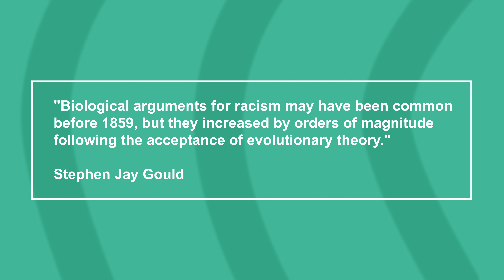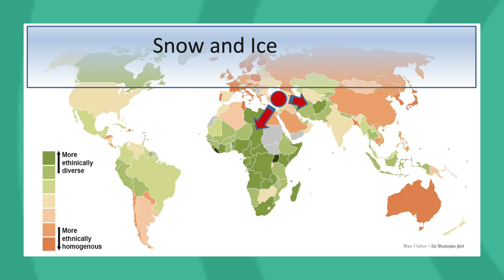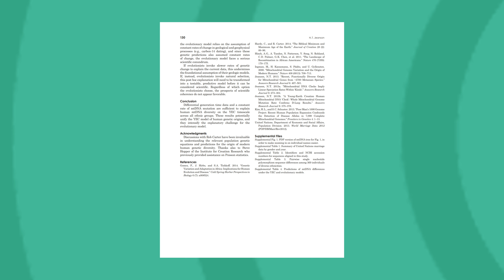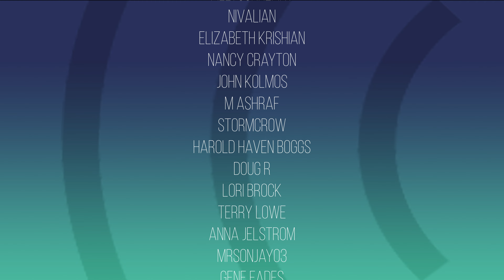On the Origin of Racism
This video will be made public on October 8, 2024.

Racism and its foul fruits have plagued humanity for thousands of years and in the past couple of centuries it seems to have only reared its ugly head all the more. There are some that claim that the Bible promotes permanent racial divisions and is therefore either the cause or a major driving force behind modern racial hatreds. But is this true? In this two-part series, we’ll look at the claims made about Scripture and the worldview that is truly responsible for modern racism.

Join host Trey Bowling and Dr. Jeff Tomkins as they discuss this topic on episode 83 of The Creation Podcast.

Chapters:
0:00 – Coming Up on The Creation Podcast
0:40 – Welcome and Introduction
1:50 – What is a Race?
5:25 – Racism, Geopolitics, and Evolution
7:20 – Biblical Divisions of Man
9:52 – Slavery in the Bible
13:31 – Racism in the Modern Era
15:03 – Hatred of Others
16:00 – Where Do People Groups Come From?
19:02 – Genetic Diversity and Mitochondrial DNA
26:31 – Compromising Theologians
22:05 – The Perfect Storm
30:50 – Concluding Thoughts